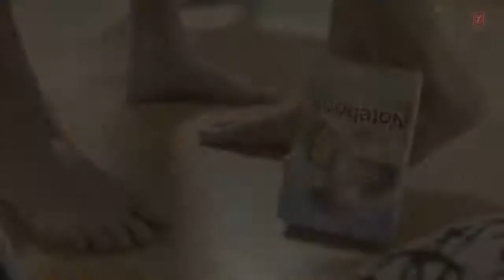New hindi songs